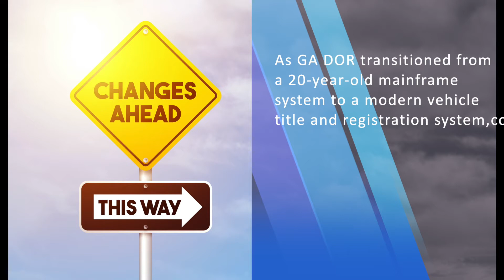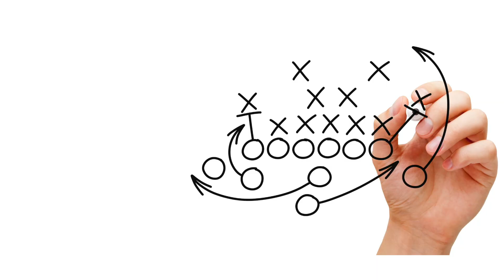MOVE Fall 2020 Change Management